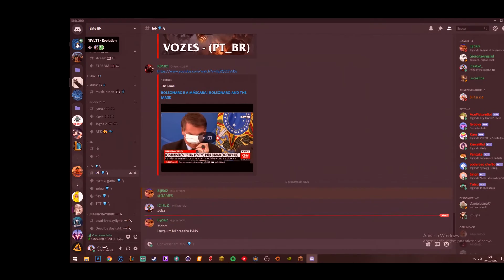Minecraft: Lumi deu Rage ???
aoba